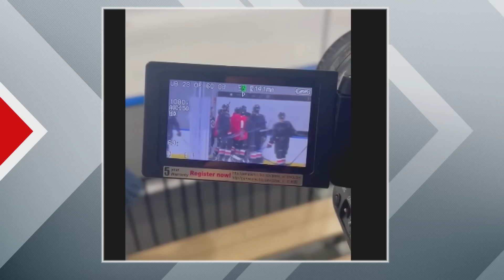Can Maple Leafs ease Woll back when he returns? | OverDrive Hour 3 | 10-15-24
Bryan Hayes, Jeff O’Neill and Jamie McLennan are joined by TSN Hockey Insider Chris Johnston to discuss how wearing the C has impacted Auston Matthews early in the season, the Maple Leafs using Matthews on the penalty kill, Chris Tanev’s first 3 games in blue and white, what happens when Joseph Woll returns to the crease and more. They also play OverDrive favourite Confirm or Deny and more.